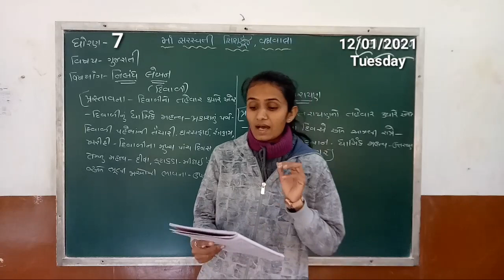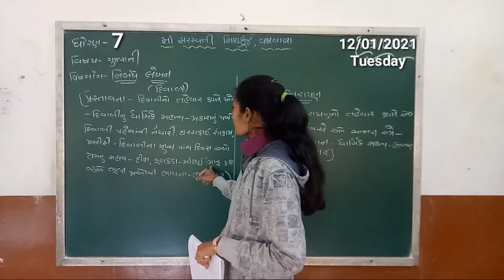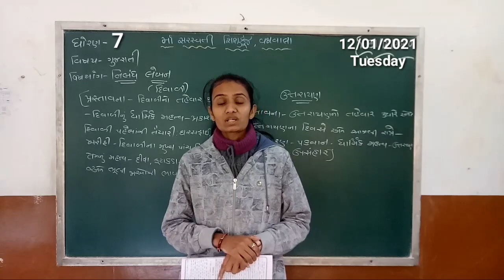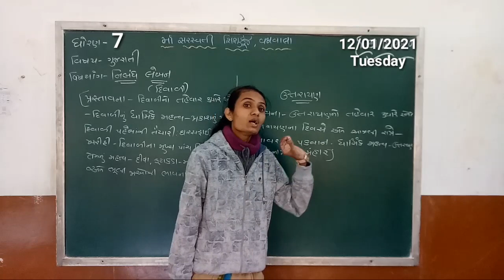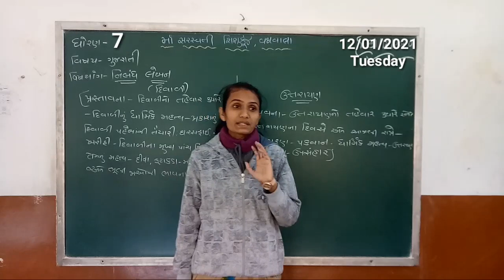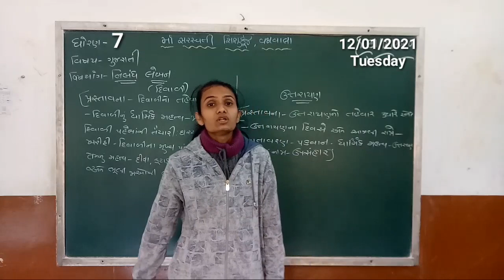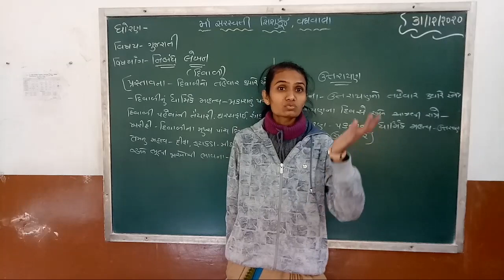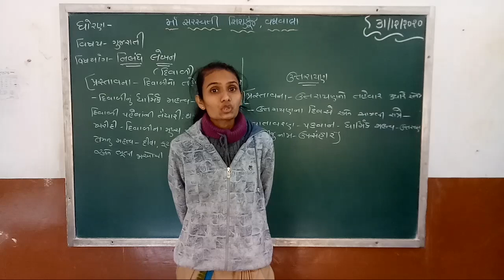Std 7 Gujarati